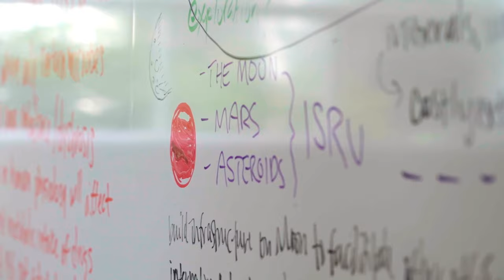Humanity Will Be Interplanetary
With a collaborative reach across the university, mission partnerships with NASA, ESA, JAXA and others, and an organizational commitment to tackling unanswerable questions, Arizona State University is powering the human drive to explore space. In this video, Lindy Elkins-Tanton, vice president of the Interplanetary Initiative at ASU and Principal Investigator of the NASA Psyche mission, talks about the future of humans in space and the opportunities available to people from all walks of life and backgrounds. At ASU, we believe a deeply transdisciplinary approach is needed to create the social and systems-level solutions that will pave our way as an interplanetary species. We bring together top researchers and scholars from across the university to work with our students and commercial partners, across sectors and disciplines to help us better understand and expand our reach into the universe.